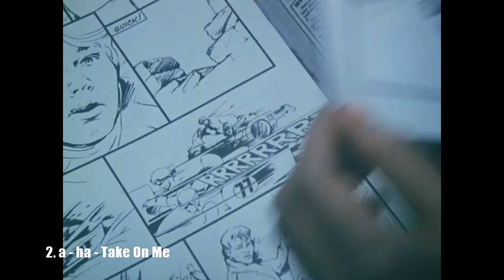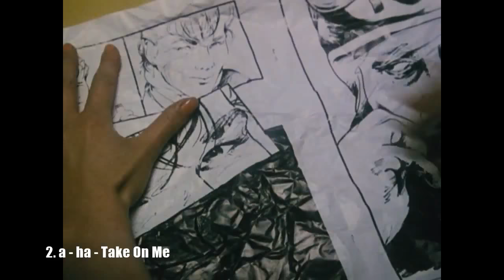10 Mejores Vídeos Musicales de la Historia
Sin dudas, muchos videoclips pasaron a formar parte de la cultura pop en todo el mundo, en este vídeo te mostraré algunos de los mejores vídeos musicales que marcaron relevancia por su originalidad. ¡Espero que lo disfruten!

0:00 Introducción
0:26 Cyndi Lauper - Girls Just Want To Have Fun
0:55 Adele - Rolling In The Deep
1:23 Lady Gaga - Bad Romance
1:54 Aerosmith - Janie's Got A Gun
2:33 Peter Gabriel - Sledgehammer
3:00 Madonna-Like A Player
3:39 Queen - Bohemian Rhapsody
4:01 Michael Jackson - Earth Song
4:33 a-ha - Take On Me
5:47 Menciones especiales
6:20 Michael Jackson - Thriller